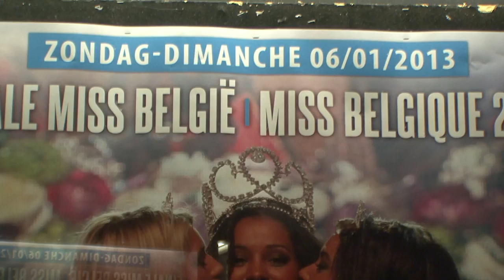Miss Belgium 2013 Noémie Happart